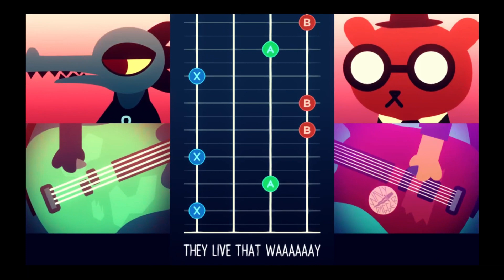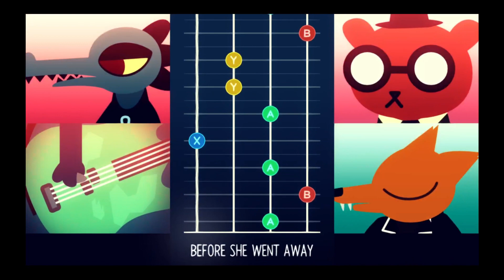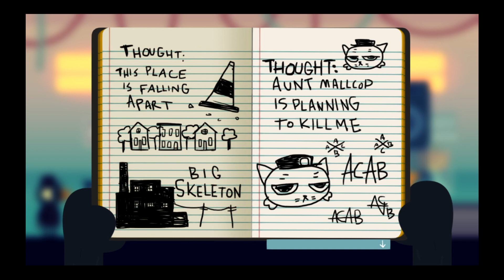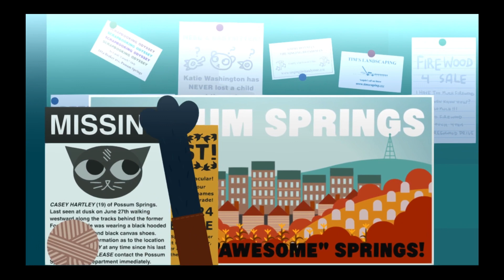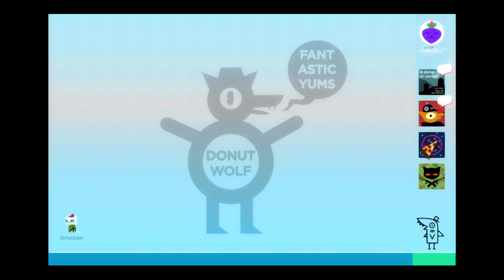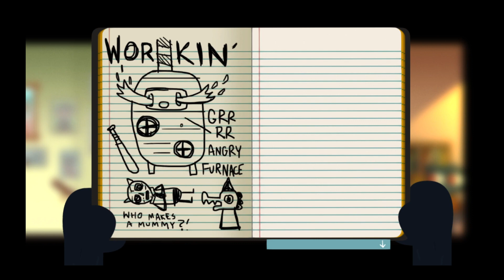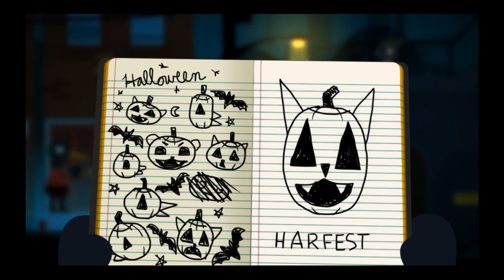Night in the Woods (Ch. 2: Weird Autumn)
"Night in the Woods" is a narrative-driven adventure game that follows the story of Mae, a college dropout who returns to her hometown. As she reconnects with old friends and uncovers strange occurrences, the game explores themes of friendship, mental health, and the struggles of young adulthood in a small town. Through its charming art style, quirky characters, and thought-provoking dialogue, "Night in the Woods" offers an emotional and atmospheric journey filled with mystery and introspection.